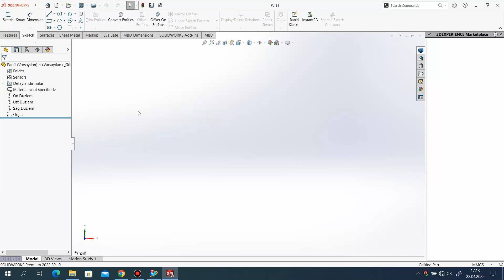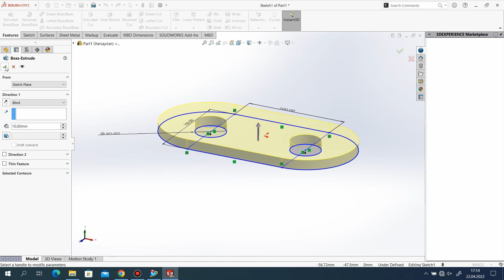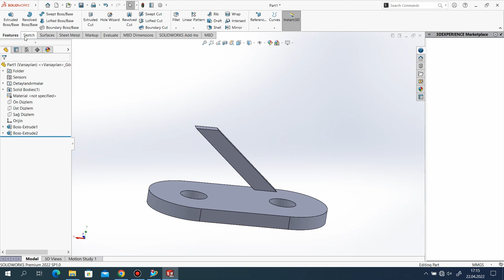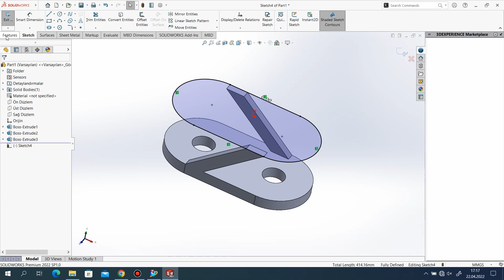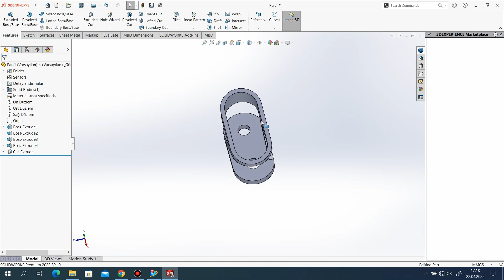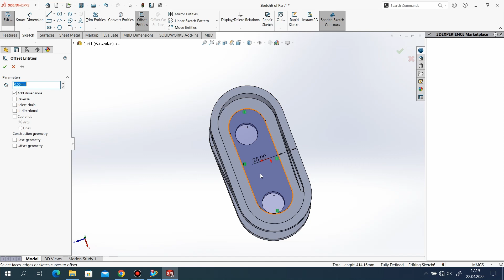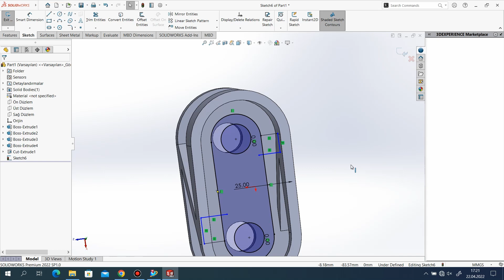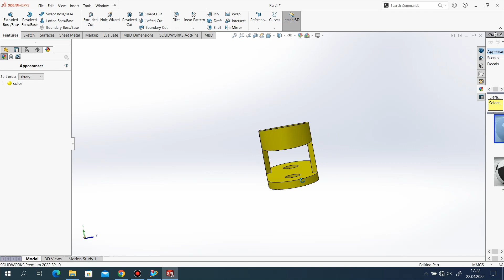SolidWorks 2022 - Training Exercises Tutorial #9